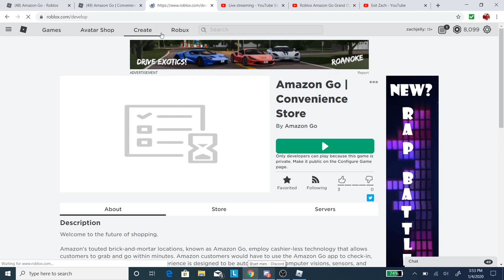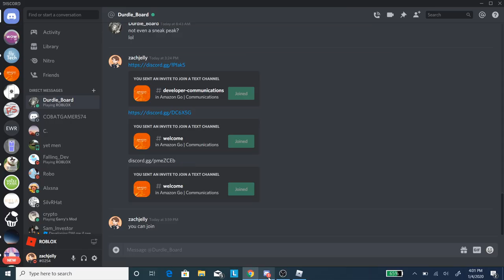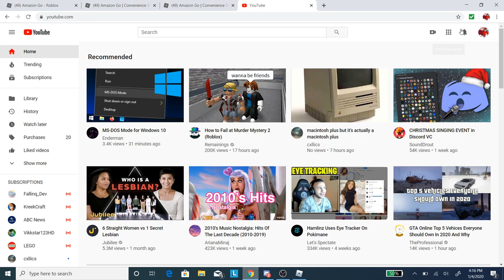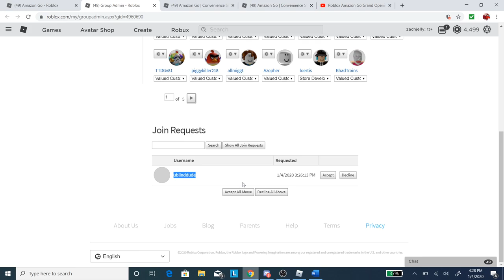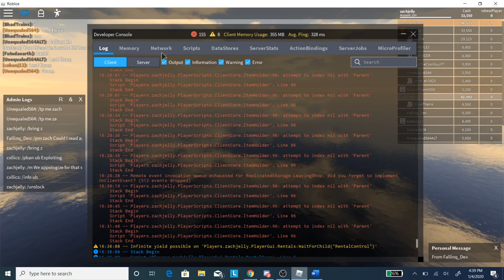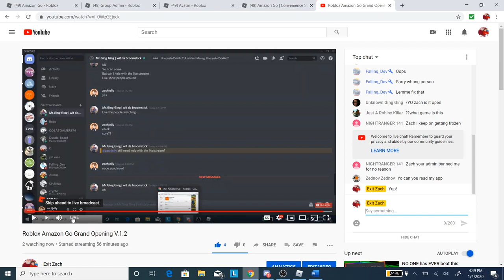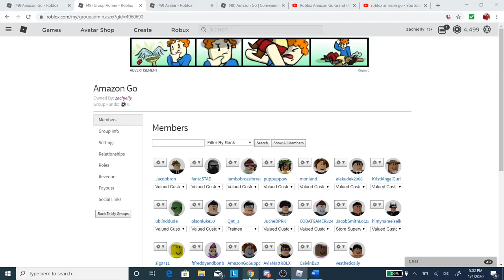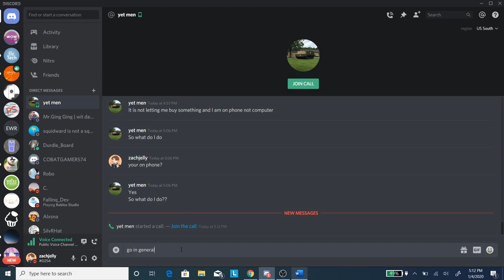Roblox Amazon Go Grand Opening V.1.2